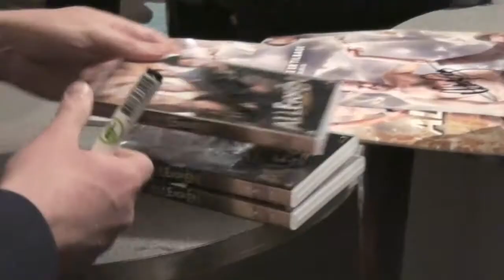Alle for To - Forpremiere i BioCity Tåstrup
Her er vi til forpremiere på "Alle for To" i BioCity Tåstrup, hvor Mick Øgendahl og Rasmus Heide var til stede.